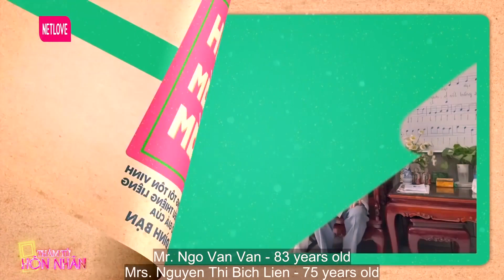Cụ Ông U80 Kể Chuyện Đêm Động Phòng Làm Cụ Bà Sợ Hãi La Um Xùm Khiến Quyền Linh Ngọc Lan Bò Ra Cười